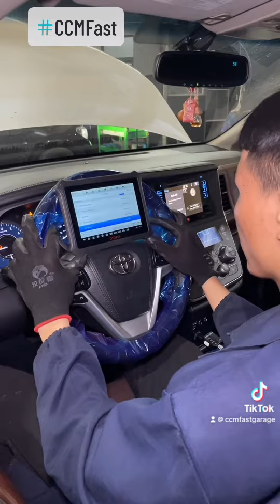BẢO DƯỠNG 100.000KM TOYOTA SIENNA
Toyota Sienna bảo dưỡng 100.000km với quy trình kỹ lưỡng, kiểm tra đầy đủ các hệ thống trên xe: đọc lỗi với máy chuyên dụng, kiểm tra hoạt động tổng quan, kiểm tra đường trường thực tế, kiểm hệ thống động cơ, gầm, mâm – vỏ, vệ sinh thắng, cân bằng động bánh xe máy Hunter, cân thước lái máy Hunter… Đồng hành cùng quý khách chăm sóc xế yêu, CCMFast đã triển khai các quy trình bảo dưỡng nhanh và bảo dưỡng theo số km phù hợp với tất cả các dòng xe.

291 Quốc Lộ 22, Xã Tân Thông Hội, Huyện Củ Chi, TP. Hồ Chí Minh